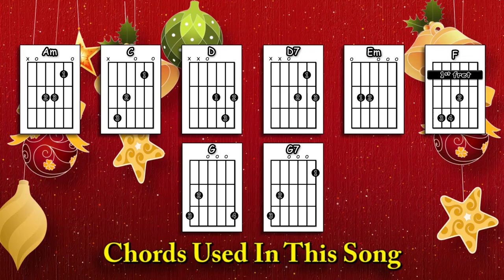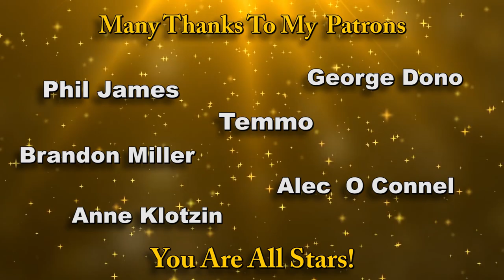How to play: Little Donkey - Acoustic Guitar Tutorial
Please share my free website via Twitter or Facebook if you get the chance

0:00 Intro
0:40 The playthrough with chords and strumming patterns
3:28 A verse and chorus played slowly